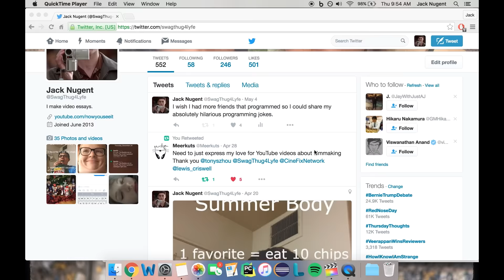What Makes a Movie Great?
What's the greatest movie of all time? What makes a movie great? These are some big questions. Let's break down the elements of a "great" movie.